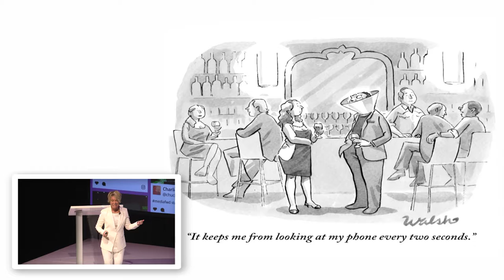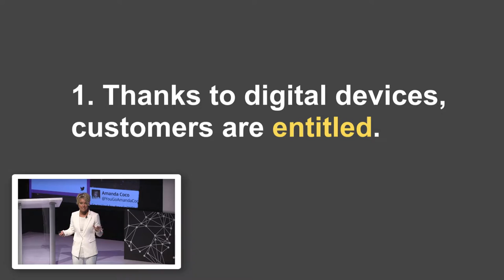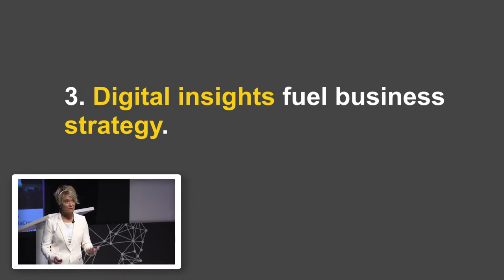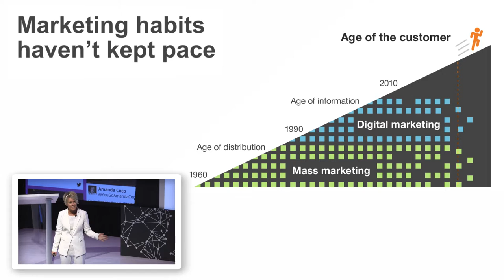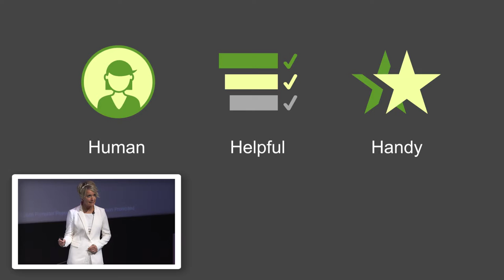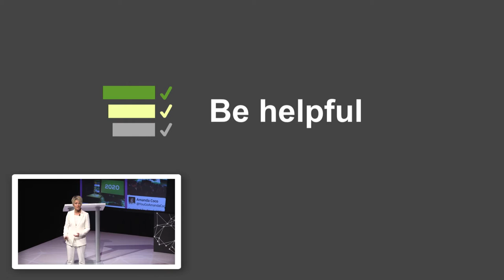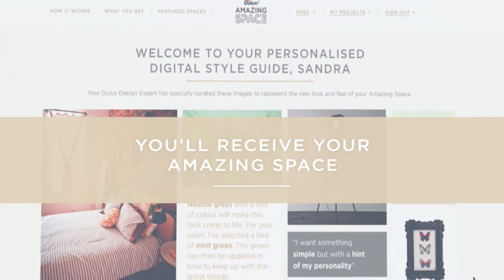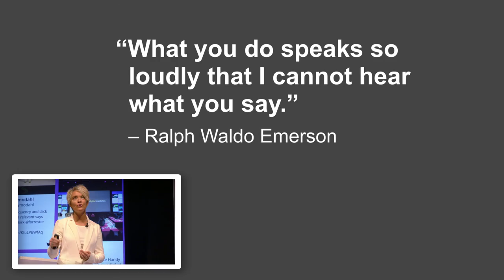mediaFWD 2016 // The Post Digital CMO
In April, Shar published a provocative point-of-view piece about the post-digital era of marketing, where entitled customers integrate digital fluidly into physical experiences. Shar will talk about how marketing practices haven’t kept up with this new reality, and why the role of the CMO must change as we approach 2020.